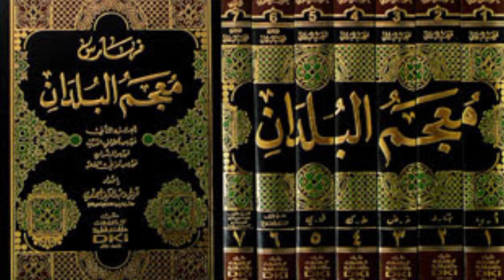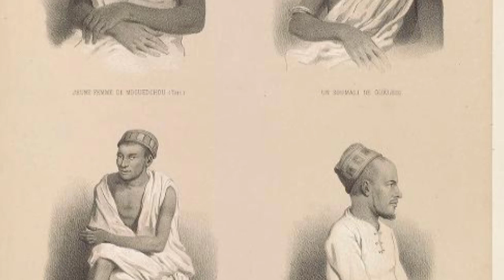Magaca Jubba iyo qoraaladdii ay ka qoreen Juquraafiyiintii hore